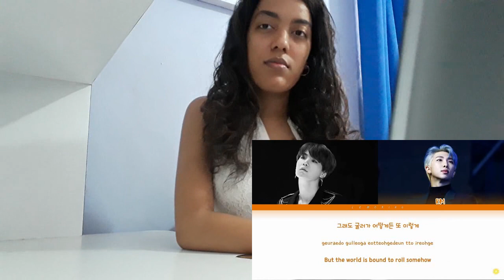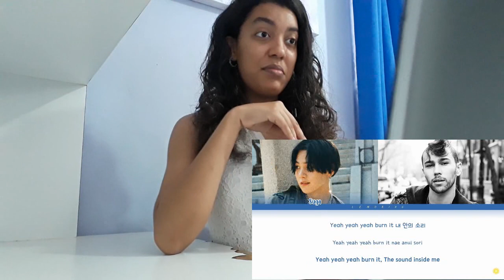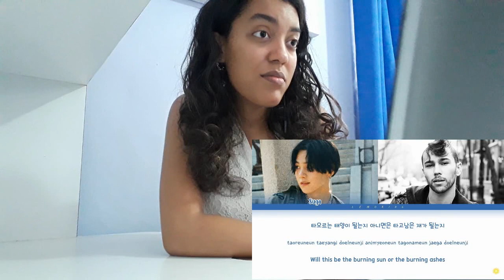Reaction to Agust D Moonlight, Strange Feat RM, What do you think?, Burn it Feat Max, and 대취타 MV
Hiii Guys

I hope you guys enjoyed today's video. I think my favorite song so far is Moonlight and 대취타 and I wish you all a lovely day.
Bye Guys